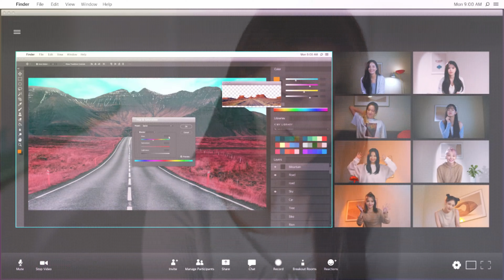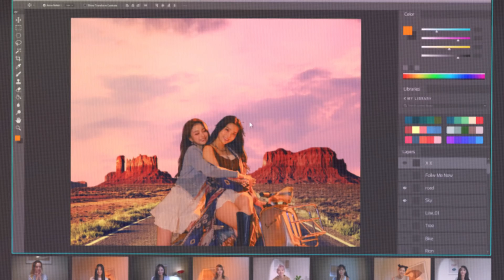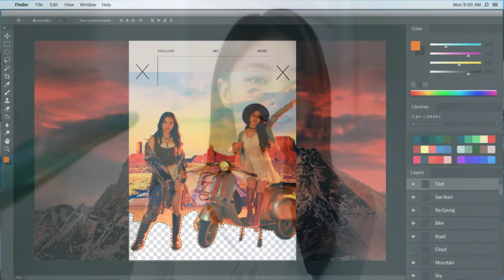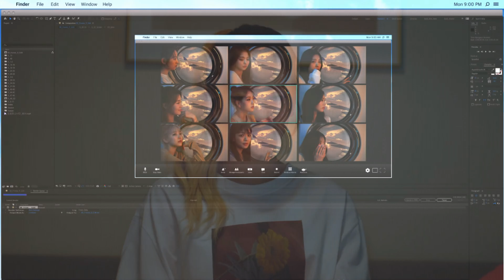Stive Morgan - I Like Chopin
Digital Ram - Do It (Maxi Version) Italo Disco 2021
Best Hits Music Playlist Pop Mix Best Of 90's 80's Club | Dance | Remixes | Bootleg | Mashup | Retro Megamix
Old and New Disco / Best Dance Music  *☆ *